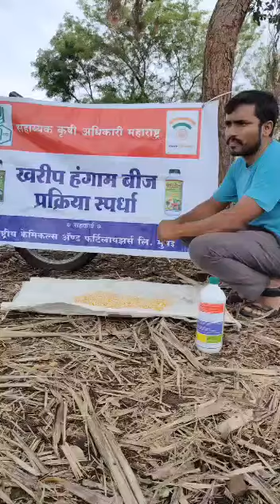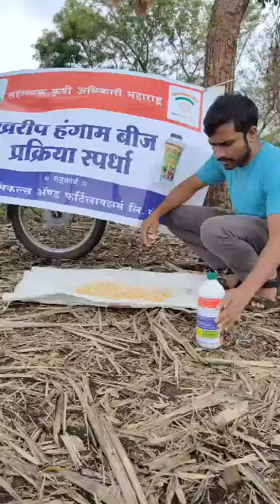श्री अनिकेत यादव, कडेपूर, कडेगाव, सांगली..... मका बीज प्रक्रिया